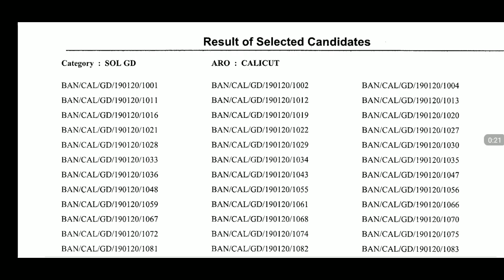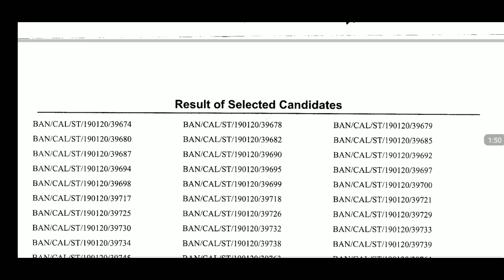Indian Army Result Aro Calicut